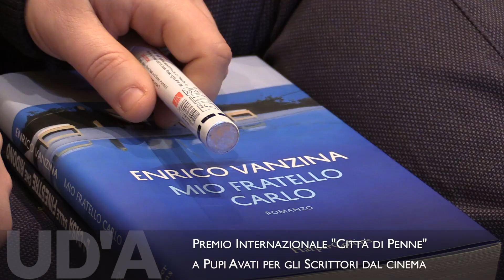Premio Internazionale "Città di Penne" a Pupi Avati per gli Scrittori dal cinema